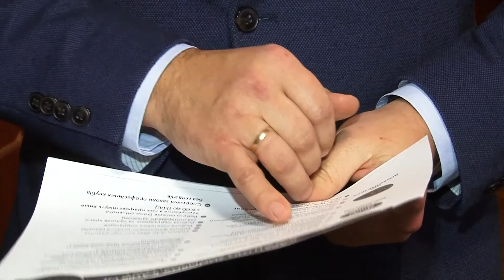Головна ялинка міста буде, та масових гулянь у сквері Героїв не планують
Головній ялинці міста – так. Однак новорічна красуня буде в режимі карантину. Масові гуляння та скупчення людей - під табу. Все через очікуваний локдаун з восьмого січня. У мерії кажуть: бажання людей отримати новорічний настрій буде здійснене, однак головне, аби криворіжці дотримуватись правил безпеки. Подібний сценарій буде і в інших районах.